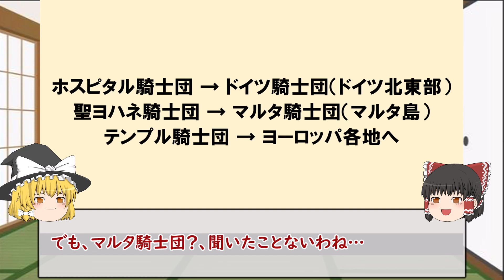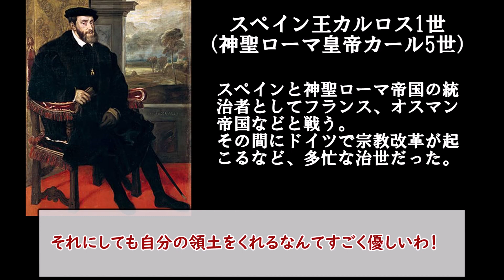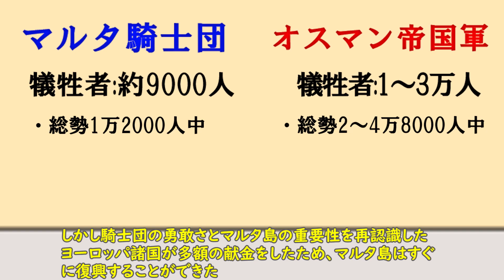【勝者なき戦い…】マルタ島包囲戦【オスマントルコ】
マルタ島、キプロス島、クレタ島、ロードス島は地中海の要衝

オスマン帝国は海軍が弱いイメージあるけどそんなことは無く、インド洋進出できるくらい強かったんだよな…

5分21秒のところは「開戦前」ではなく「開戦」です（ミス）

こんな感じの戦術系動画をこれからも投稿していきます！

動画のストーリーを作るために省いた事項がいくつかあります。

参考文献：「地図とタイムラインでわかる戦争の世界史大図鑑」
　　　　　「山川詳説世界史」

0:00 オープニング
0:53 開戦前
3:42 戦力比較
5:21 開戦
9:41 エンディング

音源：甘茶の音楽工房様 、 DOVA-SYNDROME様　sitefactory.info様
画像：ゲッティイメージ様,、inkernate様、イラストや様、フリー白地図様など